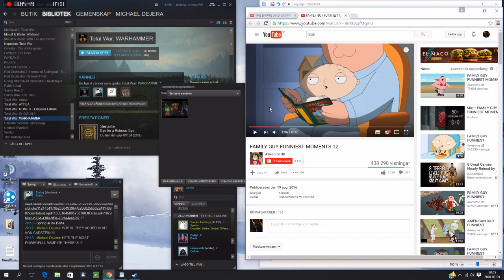For Bretonnia !! Warhammer total war - online battle - #17 - The Unfortunate General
My first time as Bretonnia. And I must say... I like them very much. We go very luck this time. and achived a BLOODY  victory.